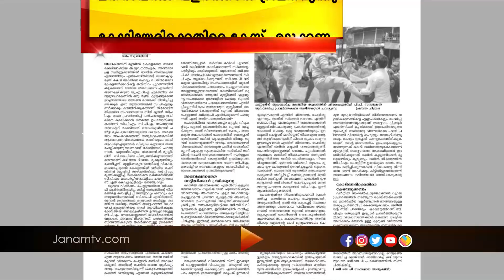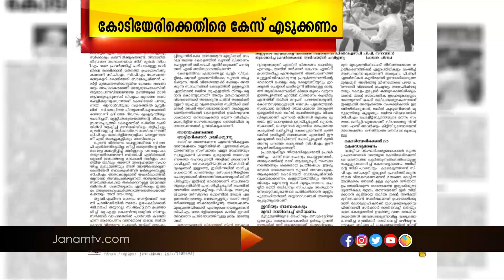സിപിഎം നടത്തുന്നത് വർഗീയ പ്രചാരണമെന്ന് കെ സുരേന്ദ്രൻ